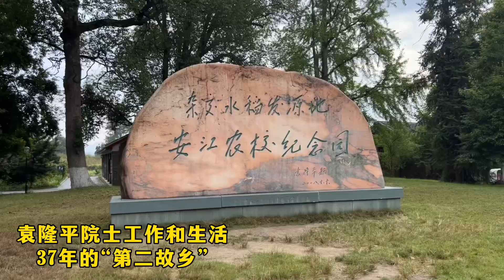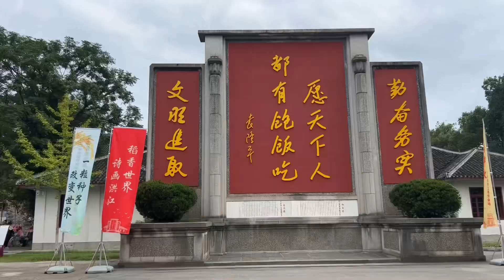Hongjiang City is ready for the sixth Chinese Farmers Harvest Festival第六个中国农民丰收节，洪江市准备好了#china